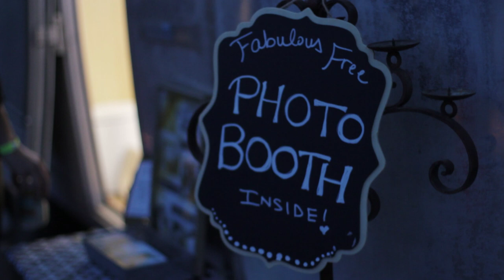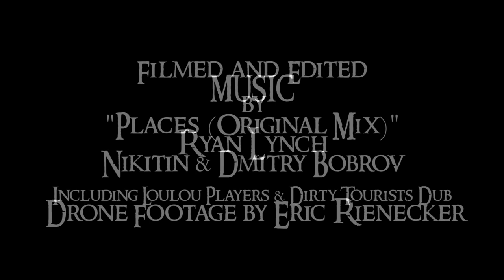Airpusher 4th Annual Steampunk Masquerade Featuring Firmament (Highlights)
Airpusher Collective, Nimby & Icarus Presents the
4th Annual Steampunk Masquerade
May 14th, 2016 in Oakland, CA
Filmed & Edited by Ryan Lynch
Drone Footage by Eric Rienecker

Ladies and gentlemen, boys and girls, folks of all ages and persuasions. Airpusher Collective and NIMBY are splendidly excited to bring back the Steampunk Masquerade for its fourth installment! Tighten up your corsets, dust off your top hats, secure your goggles, and fire up the steam engines... it's going to be a WILD RIDE!

A dreamy Steampunk night! Christopher Schardt's, Firmament and the Teddy Bear Cuddle Puddle, 5 stages of music including Extra Action Marching Band, Cello Joe, For The Ladies and international DJ talents Martin Flex, Gigamesh, and Soul Button and other DJs from Airpusher, Icarus, Space Cowboys and more! Mutant Vehicle round-up, Interactive Art, Unaverz Silent Disco, Fire Performers, Aerialists, and MORE!

Presented by
Nimby

Firmament
By Christopher Schardt

Music
Nikitin & Dmitry Bobrov
"Places (Original Mix)"

Airpusher's 2016 Steampunk Masquerade
©Ryan Lynch/MissMottMedia, LLC